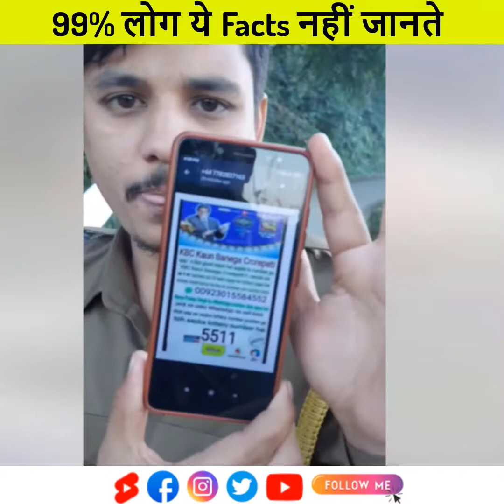मंदिर के पीछे क्यों पकड़ी गई लड़की |और क्या हुआ जब KBC Fake call आया एक poLIce वाले क पास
1- Mandir Ke piche Kand
2-Indian Wedding Funny Moment
3-Mall Chori | Dukan Chori
4-Poket MAr
5- KBC Fake Call for police officer
6- Biker Motoblogger